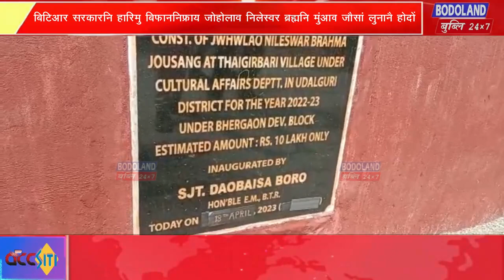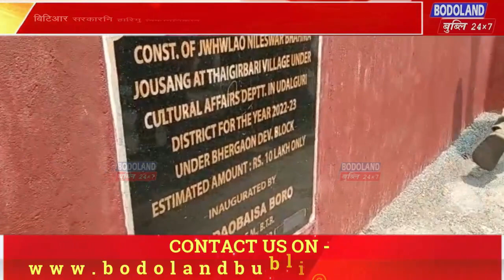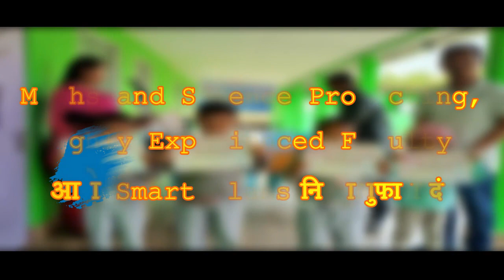डिमाकुसिनि थाइगिरबारिआव दिनै जोहोलाव निलेस्वर ब्रह्म जौसांखौ बेखेवनानै होबाय बि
डिमाकुसिनि थाइगिरबारिआव दिनै जोहोलाव निलेस्वर ब्रह्म जौसांखौ बेखेवनानै होबाय बिटिआरनि मावफुं सोद्रोमा दावबायसा बरआ